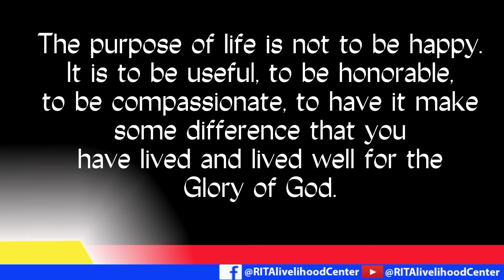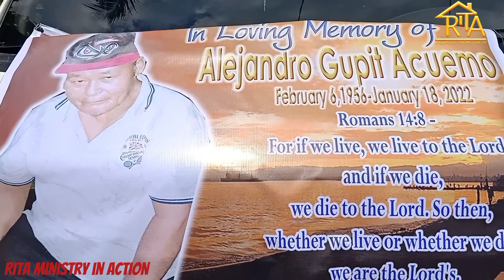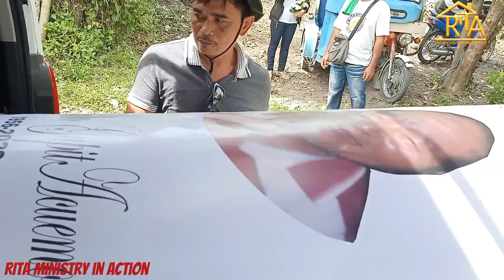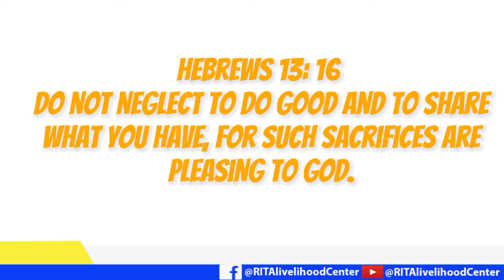RITA Ministry in Action (GenSan)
Member from Brgy Conel, General Santos City